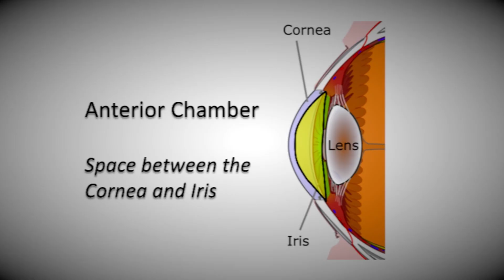Doctors React to The Pitt (S1E10) | Lateral Canthotomy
How realistic is the eye‑injury scene in The Pitt? ⚾👁️✂️
We unpack the line‑drive impact, the swelling pressure, and the split‑second lateral canthotomy that saves his vision—then compare it to what really happens in the ER. 🩺🚨